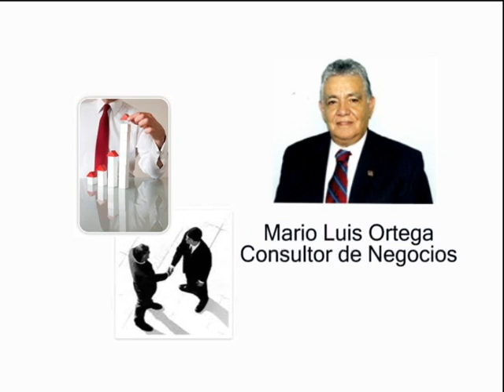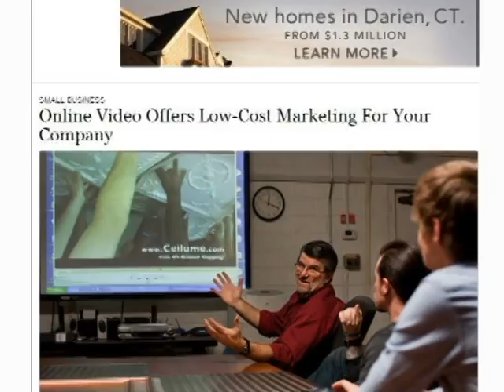Seminario GRATIS de publicidad en YouTube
Esté atento al próximo evento mensual, llame para fecha y horario.